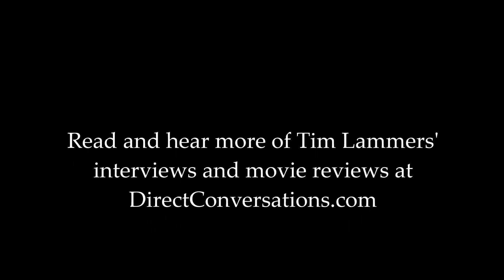What does Steve Carell take from 'Real Life' character?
Comedy star Steve Carell tells syndicated movie reporter Tim Lammers what he learned about life in his hit dramedy "Dan in Real Life."